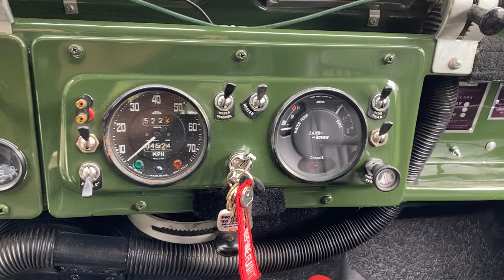1970 LR Series 3 Military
1970 LR Series 3 Military  A111  A3   Very nice and clean